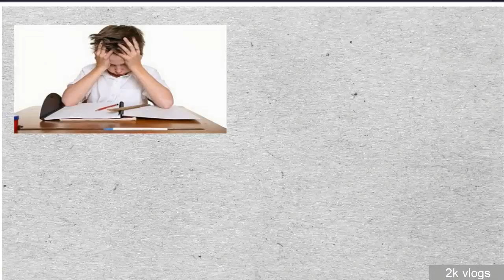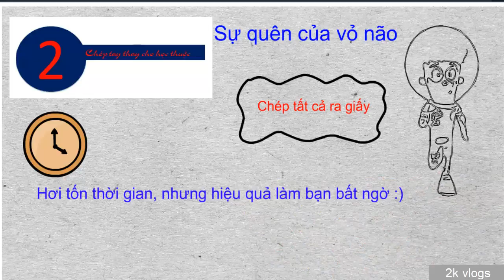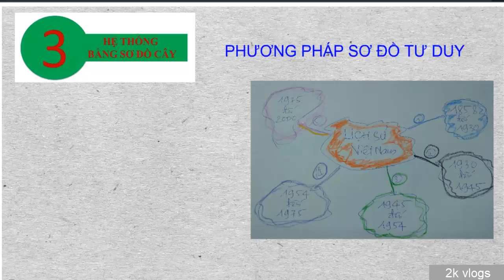2k vlogs - top 3 cách học thuộc môn khoa học xã hội ( Sử - địa - gdcd - văn)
Theo như các bạn đã biết phần lớn các môn khoa học xã hội đòi hỏi các bạn phải có trí nhớ và phương pháp học khoa học mới hiệu quả. Tùy khả năng mỗi người có các phương pháp khác nhau. Hôm nay ad sẽ chia sẻ cho các bạn thử nghiệm với 3 phương pháp nêu trên , nếu thấy hay các bạn hãy ủng hộ bằng cách chia sẻ và để lại bình luận nhé...